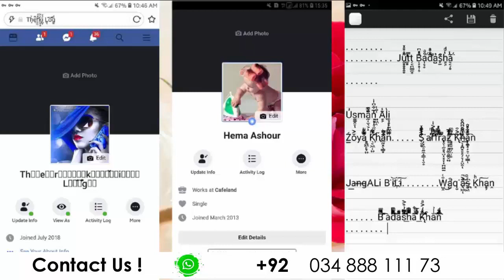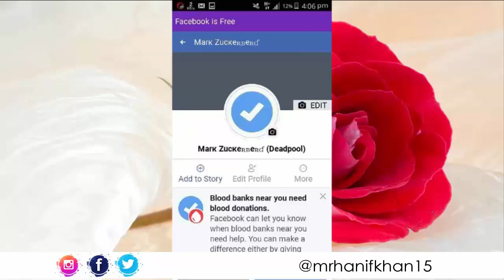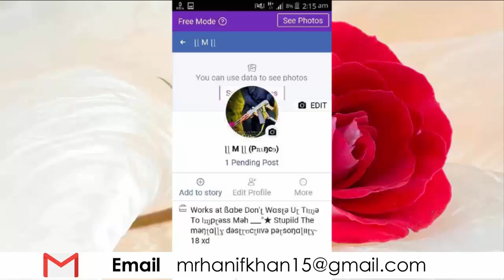Giveaway 1k FREE Facebook Accounts (Knowledgepoint7887)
Hello friends in this video i will give you unlimited facebook FREE & STRONG accounts watch this video till the end. thank you !

Top 5 Hash Tags.